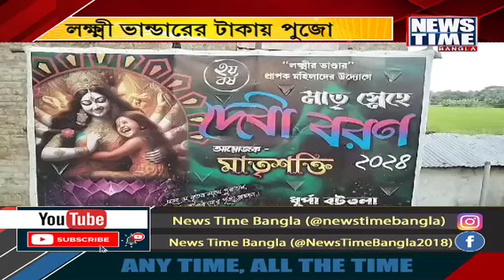লক্ষ্মী ভাণ্ডারের টাকায় পুজো । News Time Bangla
লক্ষ্মী ভান্ডারের টাকায় গ্রামে দুর্গাপুজোর আয়োজন মহিলাদের। পূর্ব মেদিনীপুরের ধুরপা গ্রাম। উৎসবের দিন গুলোয় মন খারাপ হত গ্রামবাসীদের। কারণ পুজো হত না গ্রামে। পাশের গ্রামে যেতে হত পুজো দেখতে। তাই গত বছর মহিলারাই লক্ষ্মীর ভান্ডারের টাকায় গ্রামে পুজোর আয়োজন করেন। সাহস জোগায় গ্রামের পুরুষেরা। এবারও লক্ষ্মীর ভান্ডারের টাকায় দুর্গাপুজোর আয়োজনে সামিল মহিলারা।